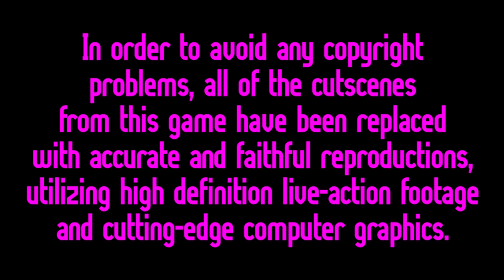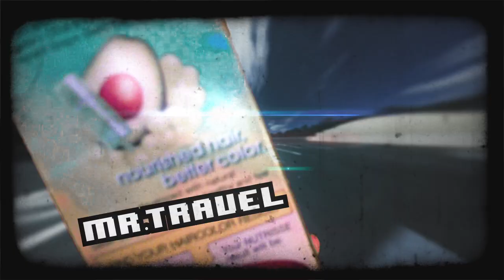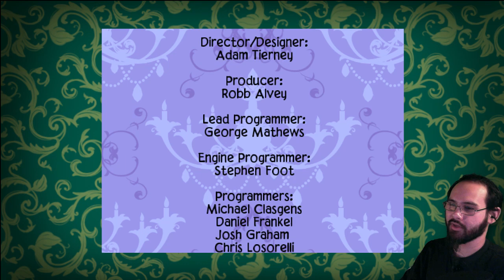Barbie & The 3 Musketeers (1 of 1)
Barbie and the Three Musketeers with commentary. Barbie and the Three Musketeers was developed by WayForward and published by Activision.